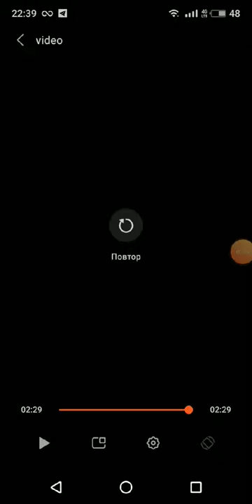ТРИ БАБУЛЬКИ ПОД ОКНОМ